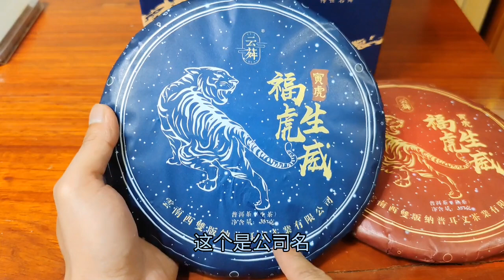普洱文解答为何不开网店直播，喝虎年生肖饼，看饼茶与散料的区别